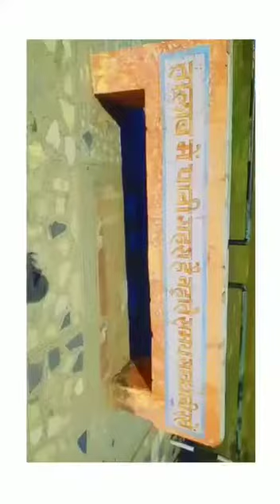My First vlog ! My first video! DJ Vlooger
first vlog
manojdeyvlogs
saurabhjoshivlogs
pahariwalavlogs